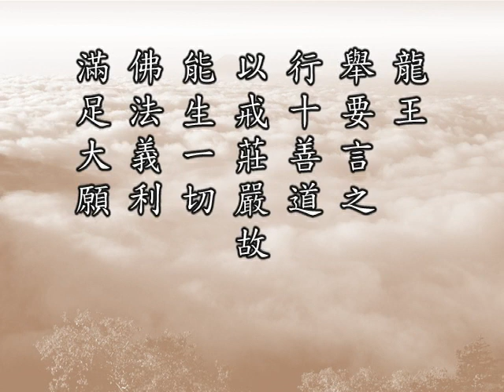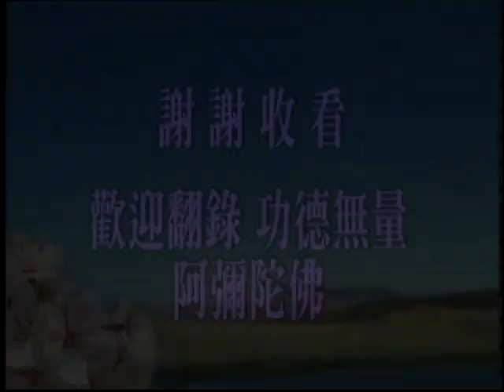佛說十善業道經 第086集｜淨空老和尚主講